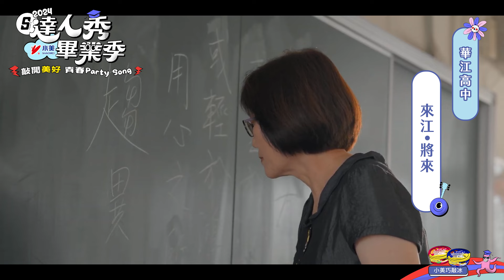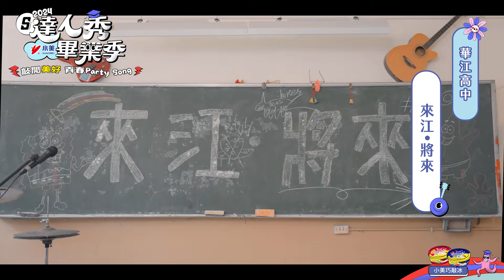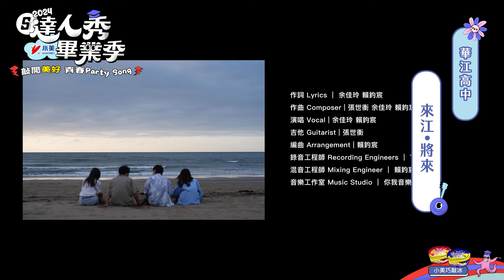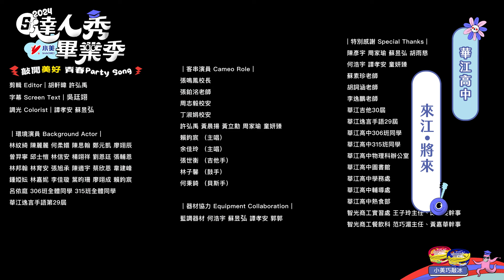【2024達人秀畢業歌】華江高中—來江•將來 (No.079)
【2024達人秀畢業季x青春Party Song 】

[ 投票期間：6/24-7/7 ， 公布結果：7/8 ]
快去投給你最想支持的選手吧！一起投票得大獎
「超夯人氣獎」還可獲得獎金$10,000元～

 ▍學校 / 團隊名稱 / 參賽編號
華江高中 / 華江高中 / 079

 ▍作品名稱
來江•將來

▍歌詞
verse-
走在西園那條街
十字路口等了三年
看著人群都不見
走進那校園

昨天玩到三點
上課睡意又襲捲
我的學分消失不見
歐又要花錢

-pre hook-

下雨淋濕的街邊
以為孤獨是一切
讓我們變成你的屋簷
朝著夢想往前

-hook
華 一個我們的江來
青春本來就很多意外
寫下誓言 變成永遠
化為彈不斷的弦

青春不該被課業掩埋
被記日輔 要去挖土
怎麼會有香菜

( bridge )
(純音樂間奏)

-verse-
社辦傳來的聲音
上課偷看你不專心
滋生友情與愛情
都刻骨銘心

終於等到四點
準備放學的社練
期待之後的表演
指引我往前

-pre hook-

陽光不再是獨白
因為身旁有你(我)在
為夢想開啟一個窗台
化解一切阻礙

-hook
化為彈不斷的弦

純白制服 寫上音符
想讓三年倒帶

▍製作團隊
演唱 Vocal I 余佳玲 賴鈞宸
作詞 Lyrics I 余佳玲 賴鈞宸
作曲 Composer I 張世衡 余佳玲 賴鈞宸
吉他 Guitarist| 張世衡
編曲 Arrangement I 賴鈞宸
錄音工程師 Recording Engineers I TJ子杰
混音工程師 Mixing Engineer I 賴鈞宸
音樂工作室 Music Studio I 你我音樂工作室

出品 Presented by I 華江高中畢籌會
監製 Executive Producer I 華江高中學務處
製片人 Production| 胡軒暐
製片 Production Assistant I 呂依庭 林育安 葉誼芳

導演 Director| 胡軒暐
副導 Assistant Director I 賴鈞宸
導演助理 Assistant to Director I 吳廷翊
場記 Script Supervisor I 黃鄀羽
燈光 & 攝影技術指導 Technical Support I 蘇昱弘

編劇 Screenwriter I
胡軒暐 盛榆倢 吳廷翊 陳適宇 賴鈞宸 莊岳翰

攝影師 Camera Operator I 吳廷翊 許弘禹
攝影大助 Camera Operator I 陳妍臻 曹志嘉

燈光師 Gaffer| 蘇昱弘
燈光助理 Best Boy I 高於夏

服裝設計 Costume Designer I 鐘郁媞
化妝師 Makeup. Artist | 顏琬恩
美術 Art Director I 李佳恩
道具 Prop Master| 林佳璇

收音員 Boom Operator| 王汶敏
配樂 Music By I 賴鈞宸
對白錄音 ADR | 賴鈞宸

剪輯 Editor I 胡軒暐 許弘禹
字幕 Screen Text I 吳廷翊
調光 Colorist I 譚孝安 蘇昱弘

▍創作理念
華江高中貳拾玖屆畢業歌《來江·將來》
「我希望我們畢業後還會聯絡」
「升上大學還可以每個月一起出去玩」
「好哇，那就這樣約定囉」
高中三年的點點滴滴，化為音符，譜成旋律。
曾經的歡笑與淚水，和你們度過晨曦與黃昏，春夏秋冬的每一瞬間，如今都成為了我們青春的註腳。
我們的青春如同一幅絢麗畫卷，綻放於華江高中的每個角落，一景一物都承載了種種回憶。
願我們在未來追夢的道路上，依然記得今天的約定，依然懷念一起走過的時光。
《來江·將來》，讓這首歌寫上我們的故事，成為我們青春的見證。